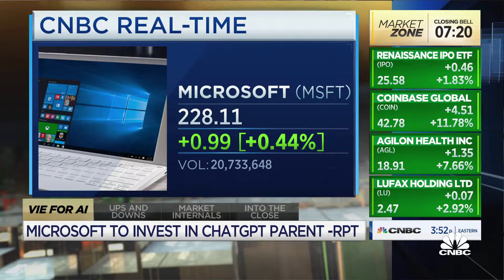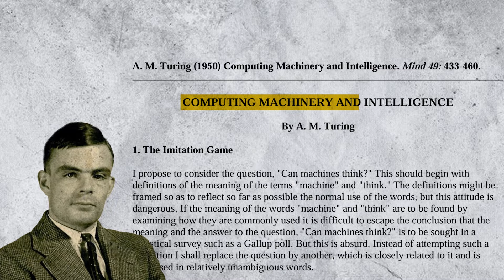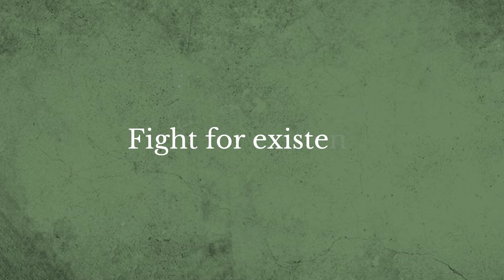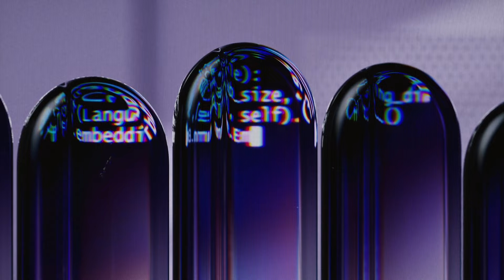Don’t Become A Cautionary Tale (Important Insights for Creatives)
The Age of AI: Explained with Darwin's Survival Law. In this video I have attempted to explain the future of AI and what's happening right now with the theory of evolution.

If you want to know how AI is going to chnage the industry and what you should do to be relevant, please watch the video till the end. This video answers and explains the concept of how we should adapt and embrace AI as a part of our daily work.

Chapters:
00:00 Intro
01:14 Law 1 - Why is companies investing so much in AI and how will it affect our work?
03:42 Law 2 - Why we should adapt AI as a part of our work?
05:10 Law 3 - How will AI create equal opportunity?

References:
chrome-